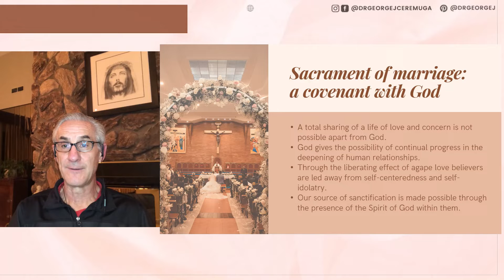Marriage: A Covenant With God | The Sanctity of Marriage | DrGeorgeJ Holistic Health and Healing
We hope you'll also enjoy watchin the full video of "The Sanctity of Marriage."

Book Holistic Health and Healing workshops:
Five Pillars of Wellness - Creator Model of Healthcare: